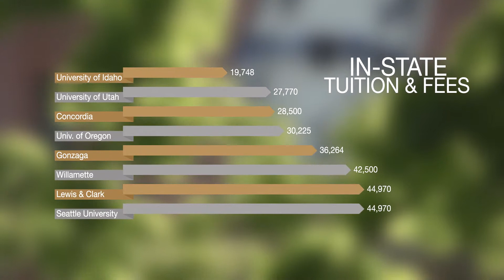Why Apply to U of I College of Law? Affordable Excellence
With the U of I College of Law’s dual location, you can study the law in Moscow’s residential community or take advantage of the Boise option. We offer six clinics, three at each location, and are a college recognized for its affordability and commitment to public service, with a 50-hour pro bono requirement.